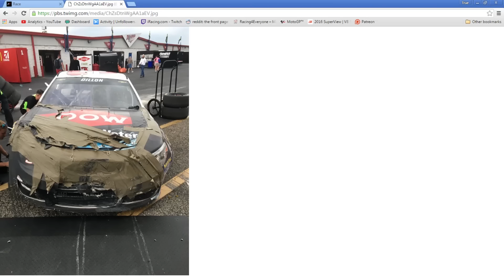Talladega Crashes Big and Vettel Drives a Scooter | The True Racer Report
The carnage and crashes at Nascars talladega race was definitely entertaining to watch. The amount of highlights and big crashes could probably have been its own episode. Formula 1 had their russian grand prix this week and this time Vettel has a real reason to be made at Kvyat after he took him out on lap one.

Facebook is where I post most of my Karting Content and bigger life happenings

Twitch is where I do live sim racing twice a week on Tue and Thu nights

Twitter is where I post most of my Sim Racing contents and small life happenings